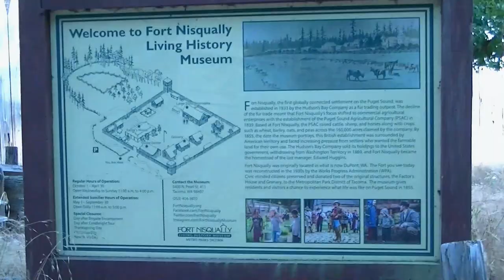The Fuze - Here We Go Again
I've been lost in a dream
Not quite sure where I've been
Never knowing what I found
There's just a distant fading sound

I think of stones I've tossed away
I think I'll pick them up someday
There's still a distant fading sound

Here We Go Again is the 8th track on the unreleased 1995 album Malice Aforethought by Tacoma, Washington rock band The Fuze. Dating back to an earlier incarnation of the band, the song was written by Barry and Rob Wells - fourth member (and 3rd brother) of that early incarnation, and re-recorded by The Fuze of the early 90's.

This video would be my first attempt to create an entire video from scratch. Using my hand-held digital pocket camcorder, footage was taken on a trip to Tacoma's Point Defiance Park - a place where I spent a lot of time working as a teenager, and probably more time just having fun. Video processing is still the basic free version of Microsoft Clipchamp.

Thanks for👀!